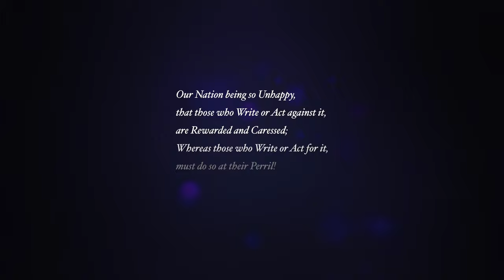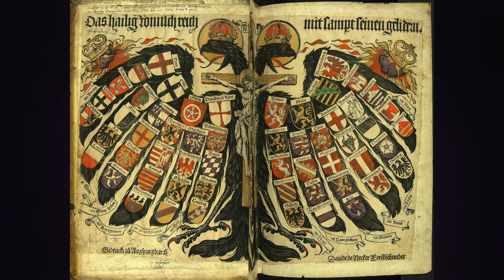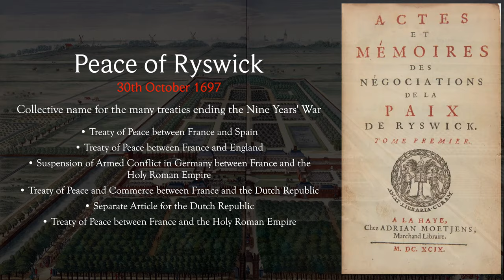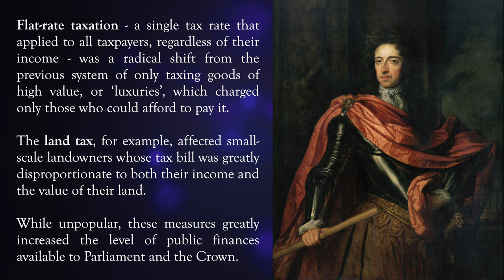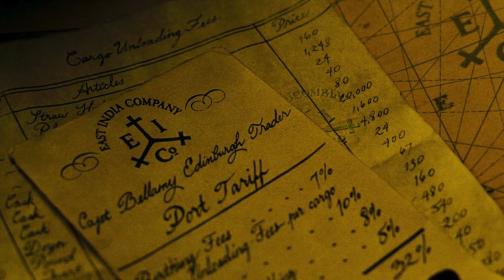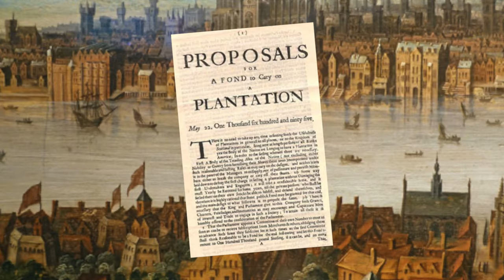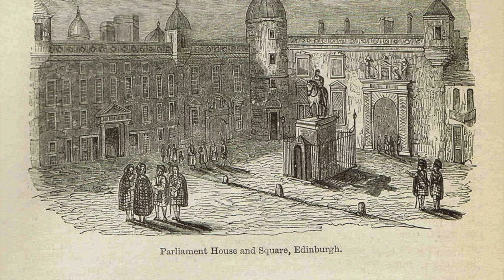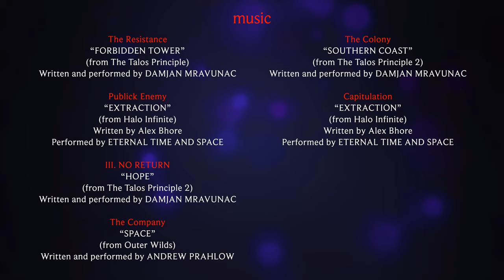Inglorious Revolutions II: Act of Union | Explaining the Jacobite Risings | Part One: Descent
The epic sequel to our most popular documentary, ‘Inglorious Revolutions II: Act of Union’ explores the momentous events in the British Isles, Europe and across the globe that led to the creation of "Great Britain" and the Jacobite riposte, the risings of 1708, 1715 and 1719. Never before or since was there a greater chance of success in restoring the Catholic Stuarts to the Three Kingdoms than in the aftermath of the Union of 1707. To understand why, we must dive deep into the heady broth of power, politics, dynasty, religion, philosophy and colonialism that defined the turn of the 18th Century… and in which the key foundations of modern ‘British’ history were laid.

In “Part One: Descent (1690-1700)”, the first of three epic, jam-packed history films, we look at the major causal factors of the Act of Union: European geopolitics, the threat of a Second Stuart Restoration and the tragic, devastating folly of Darien, Scotland’s doomed bid for Empire.

This is the history of ‘Britain’ you weren’t taught in school.

Thanks for your patience and understanding over the last six months as I've worked hard on defining the key moments from an enormously dense period of history and presenting them in a way that’s (hopefully!) engaging, entertaining and accessible to all. I hope you enjoy the film.

• Remember: please keep feedback respectful and constructive.
• No history can be definitive and we are all contributing to a debate.
• Some may consider the carefully-researched historical information in the film incompatible with their beliefs. To those viewers I’d say that the film is doing exactly what it is meant to do.

Help us create more high quality content!

Jamie
Ewan
William

00:00 Introduction
04:08 Content Guide
I. WAR WITHOUT END - Europe
05:46 The Sun King
14:45 The Grand Alliance
21:20 The Nine Years War
II. OVER THE WATER - James and the Jacobites
30:58 The Exile
41:24 The Resistance
47:49 Publick Enemy
III. NO RETURN - Darien
53:14 Ill Years
01:06:42 The Company
01:21:13 The Colony
01:31:36 Capitulation